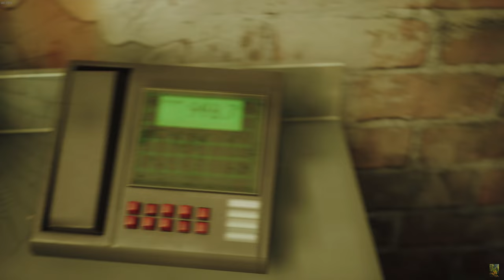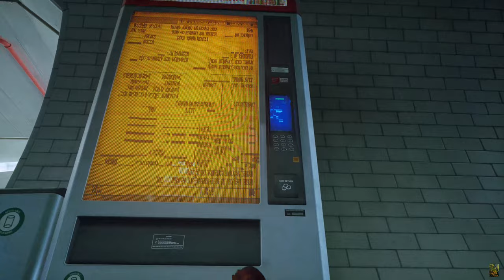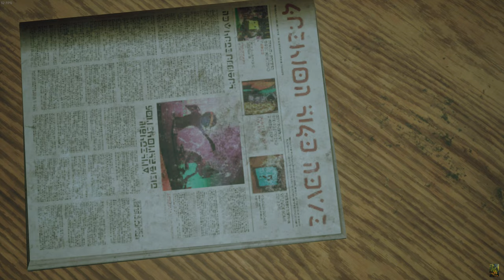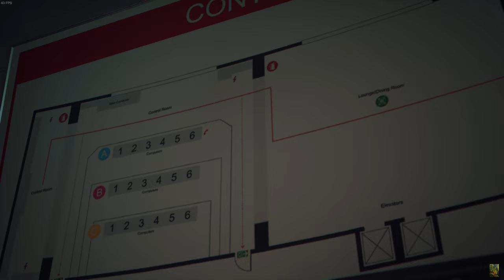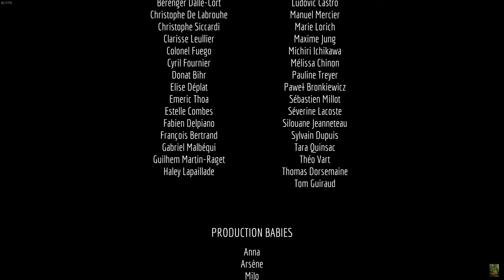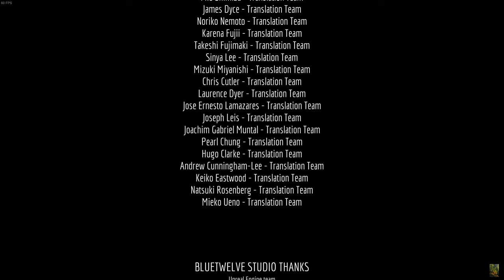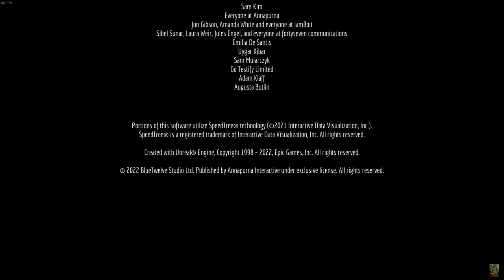Stray, Part 12 end (19/27)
00:00 getting out of Jail
13:13 my ride is leaving without me!
13:48 splitting up
15:19 subway
32:00 control room
45:24 opening the roof, and the sadness of loss
48:58 watching the roof open
51:14 heading out
53:51 end credits